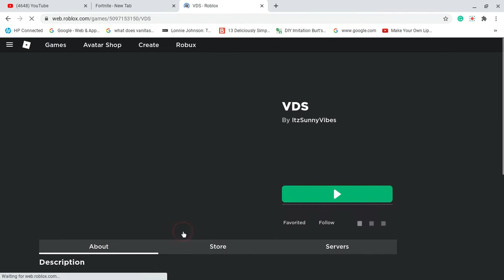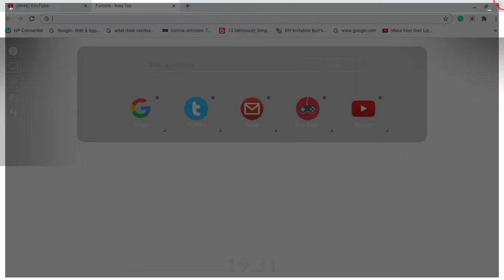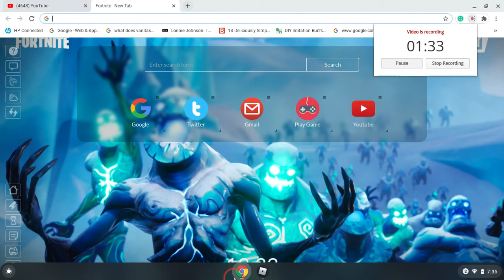i'm sorry itzsunnyvibes